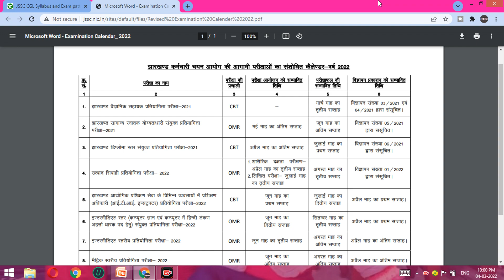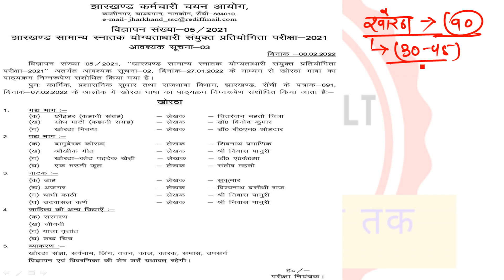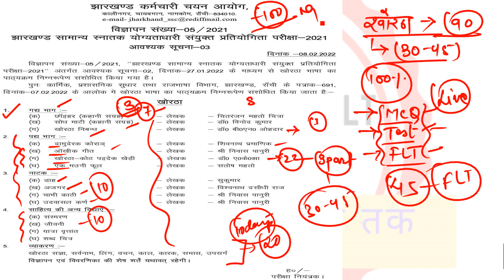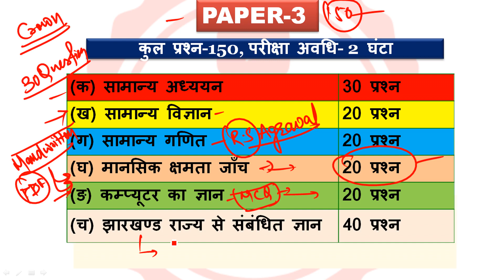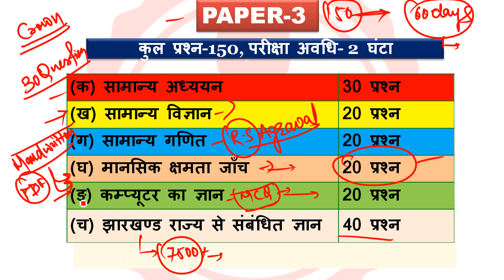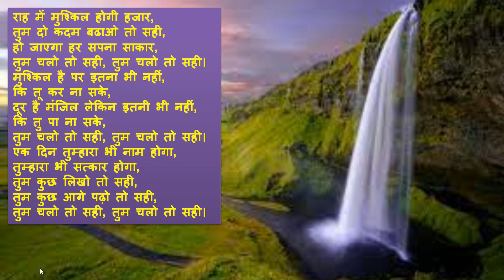JSSC CGL|JSSC ने दिया है अधिकारी बनने का मौका|Best Strategy,preparation कैसे करे|EXAM DATE EXTENDED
JSSC CGL How To Prepare||Best Strategy||JSSCCGL preparation कैसे करे||JSSC CGL preparation strategy

YOUR QUESTIONS

How can I learn Jssc?

Which language is best for Jssc CGL?

What is the syllabus of Jssc CGL?

Is 3 months enough for CGL?

Jssc cgl exam preparation 2020 | Jharkhand cgl exam | झारखंड ...

jssc cgl preparation important || jssc cgl exam strategy|| jssc ...

JSSC CGL Books 2022 - Testbook.com

What should be the strategy to crack the JSSC CGL?

Best Books For JSSC CGL 2022 Paper 1, 2 & 3 Exam ...

(Hindi) JSSC CGL : Syllabus and Preparation by Unacademy

JSSC CGL Study Plan and Preparation Guide 2022

JSSC CGL Study Plan and Preparation Guide

JSSC Exam Syllabus: Subject wise Topics, Process to ... - Prepp

Jharkhand JSSC CGL Question Bank & Study Notes - Google

JSSC study Material PDF

JSSC Book PDF in Hindi

JSSC CGL Practice Set Book

Best book for JSSC CGL

JSSC CGL khortha book pdf

JSSC CGL Nagpuri book PDF